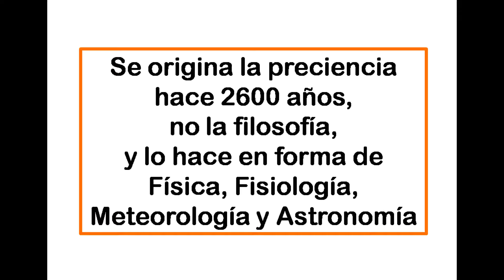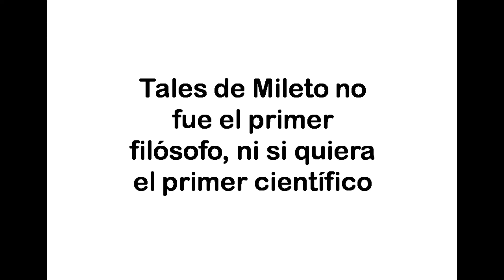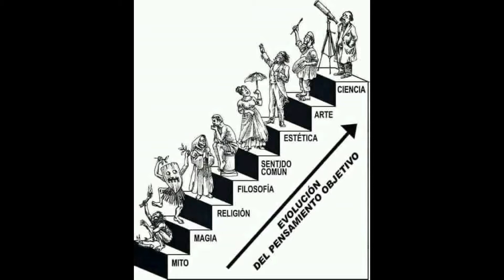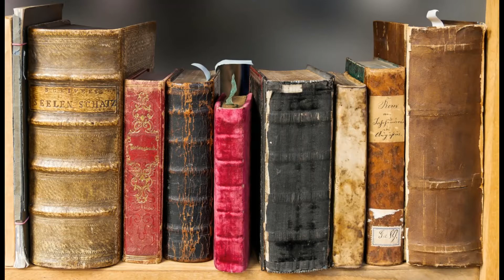¿Existe la filosofía? - IV - El supuesto origen de la filosofía.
¿Tuvo origen la filosofía? ¿por parte de quien fue? ¿cómo se sabe? ¿es el origen de la filosofía como lo escriben los libros?

Se pudiera pensar que el inicio oficial y consensuado de la filosofía se produjo hace unos 2600 años en Mileto (actual Turquía) por parte de Tales de Mileto (624 a.E.C. - 548 a.E.C.), pero este no lo sabrá jamás ni supo en su día el devenir de las acciones de su vida y la de sus alumnos. En la actualidad, se sabe tan poco de Tales de Mileto como en su tiempo.

Por tanto, los estudios para determinar el supuesto origen de la filosofía no están concluídos. Lo que se escribe en los libros escolares es un consenso entre filósofos, el cual puede ser cierto o no.

Esto es solo una parte de un capítulo, si quiere saber más sobre mi libro puede escribirme y se lo envío.

Si alguien desea adquirir mi libro, mis camisetas, tazas o bolígrafos con alguna de las frases de los vídeos solo tenéis que escribirme.